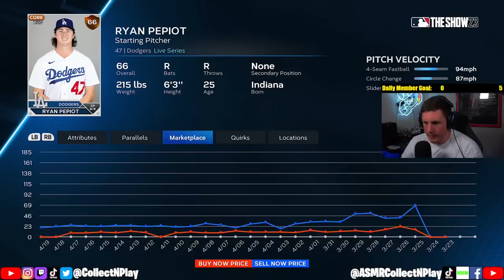(ASMR Gaming) MLB The Show 23 Grind For Griffey! (Controller Sounds)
I NEED this Ken Griffey Jr. card...